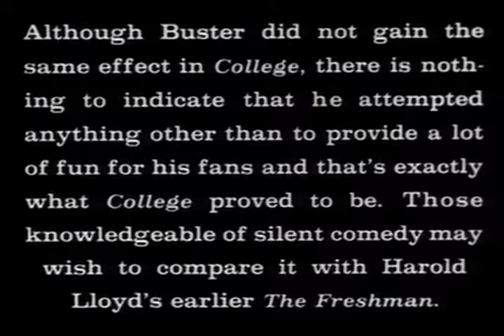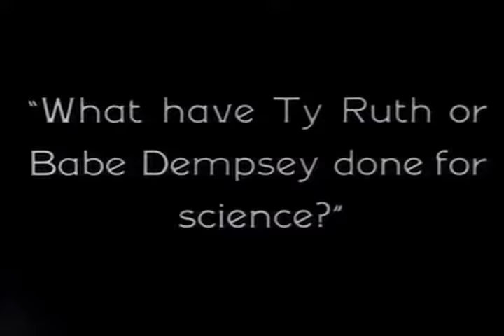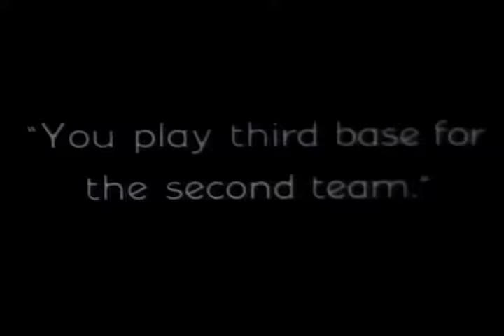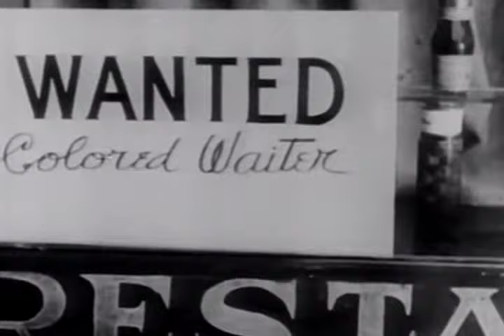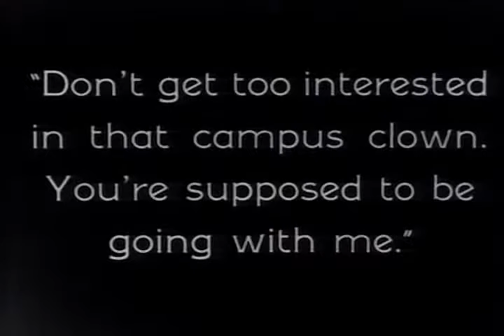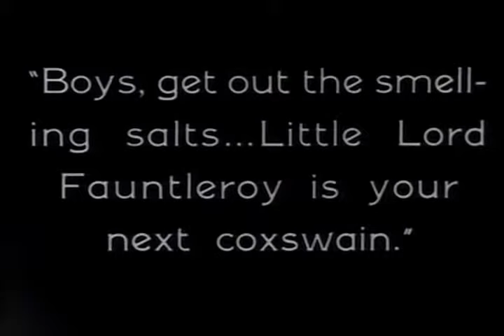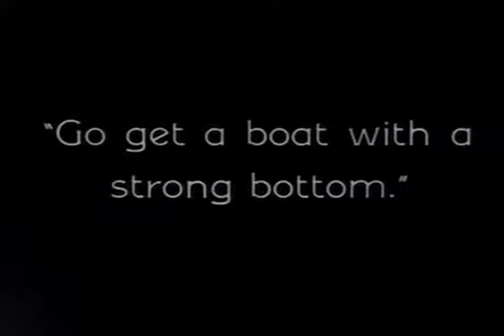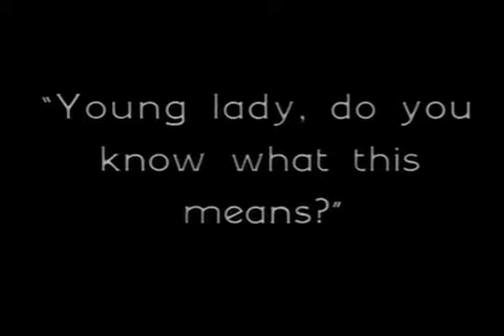College (1927) | Full Movie | Buster Keaton | Anne Cornwall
Buster Keaton is still trying to get the girl in this classy comedy from 1927. This time he’s playing a bookish fellow who takes up sports in order to impress his sweetheart (Anne Cornwall). Baseball buffs will notice legendary Detroit Tiger outfielder Sam Crawford as a coach in one of the film’s funniest scenes. Keaton, a real life baseball fanatic, causes as much mayhem on the ballfield as you can imagine! According to film lore, Buster actually directed this feature, which was filmed largely at LA City College and stars the likes of Flora Bramley and the immortal Snitz Edwards!

Directors: James W. Horne, Buster Keaton
Writers: Carl Harbaugh, Bryan Foy
Starring: Buster Keaton, Anne Cornwall, Flora Bramley, Harold Goodwin, Snitz Edwards, Carl Harbaugh, Sam Crawford, Florence Turner